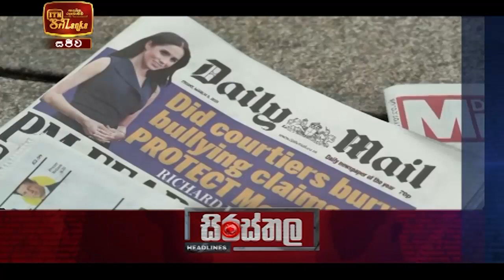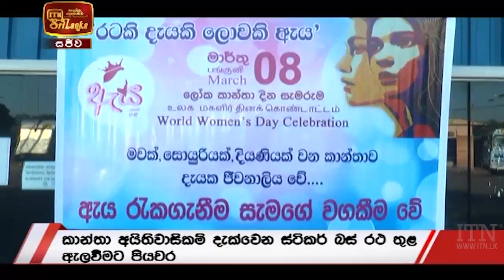ITN News 2021-03-08 | 06.30 PM